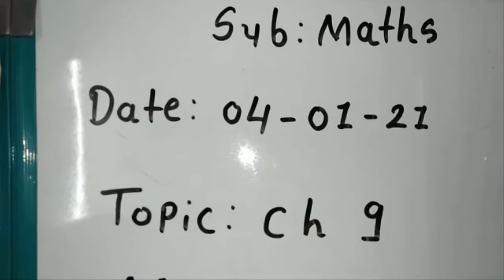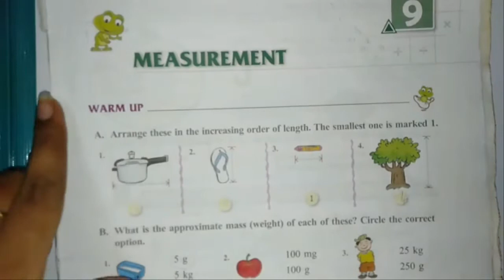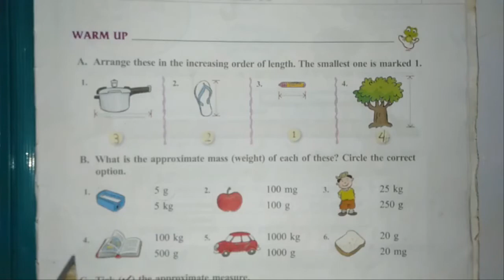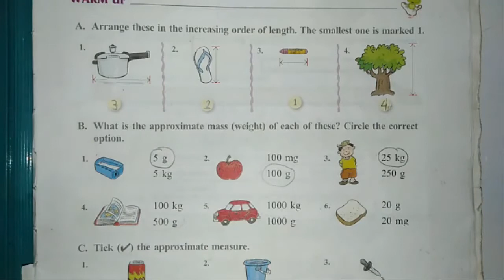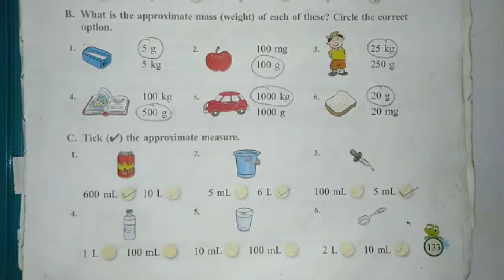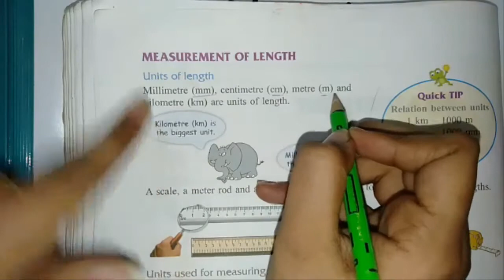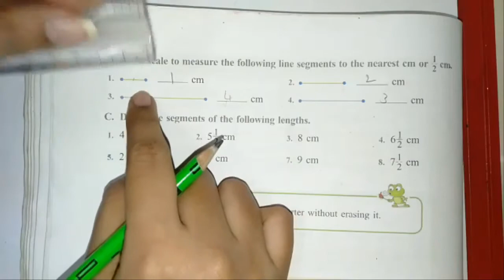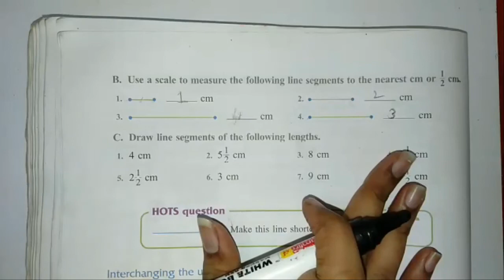Maths - Ch: 9 Measurements || Mauni International School